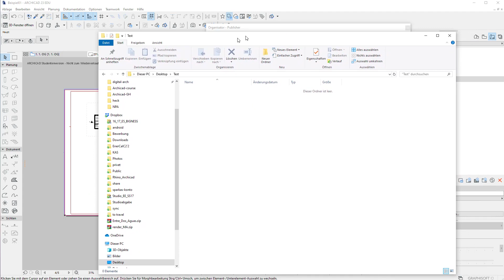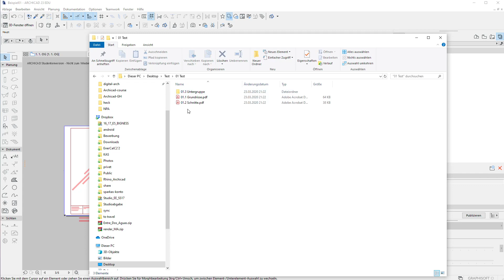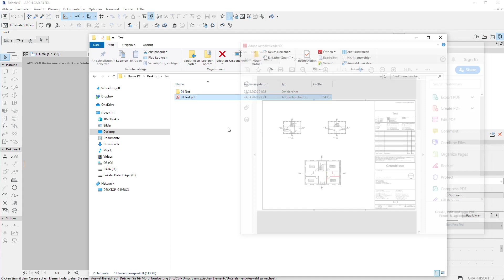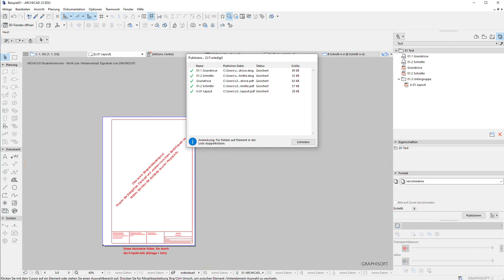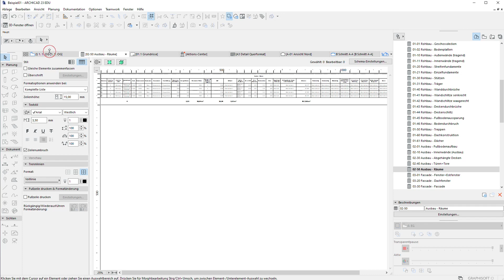ArchiCAD L004: Publisher-Set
في الخطوة الاخيرة بعد تحضير المخططات واللوحات للحفظ والطباعة. سنرى كيف يمكن انه بكل سهولة يمكننا حفظ عدة مخططات بصيغ مختلفة بشكل سريع في ارشي كاد.
بهذا الدرس نكون انتهيتا من التعريف عن مبادئ ارشي كاد وسنبدأ في الدروس القادمة لشرح كيفية الرسم وتنظيم المعلومات داخل البرنامج.

هدفنا دائما تقديم المعلومات باللغة العربية لكل المعماريين و الطلاب في العالم العربي باللغة العربية.
عند وجود ملاحظات او أفكار يمكنكم التعليق على الفيديو وايصال افكاركم.